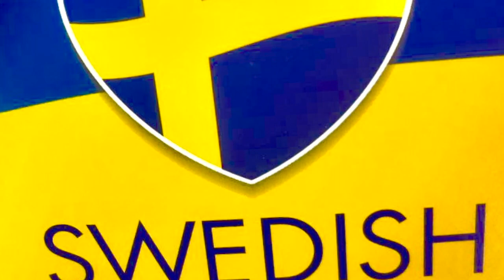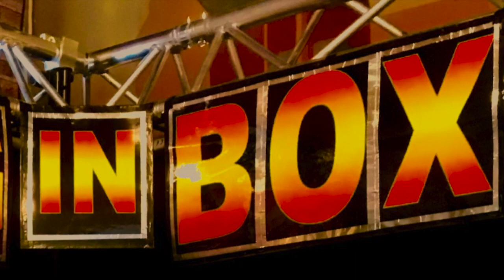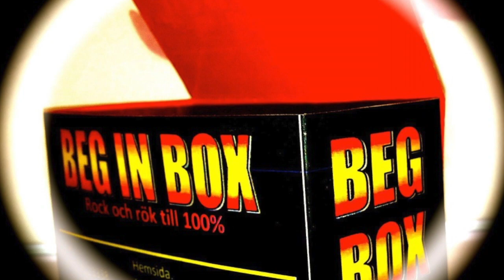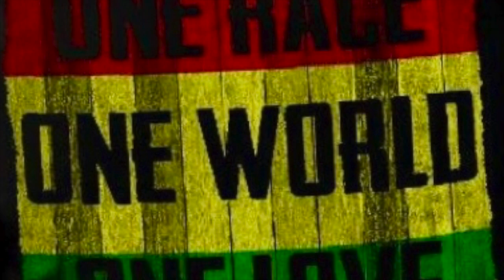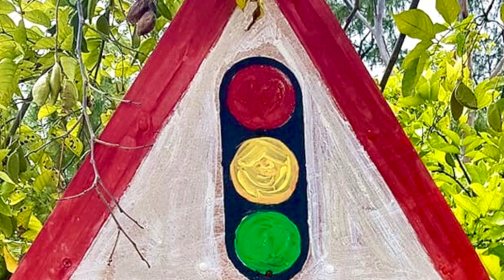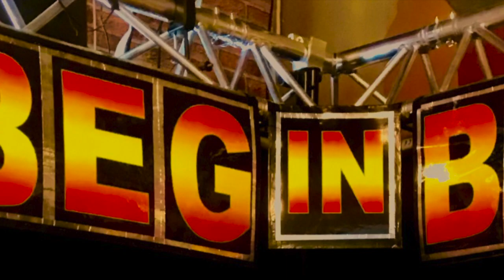A Vision of Utopia (Beg In Box 2020)